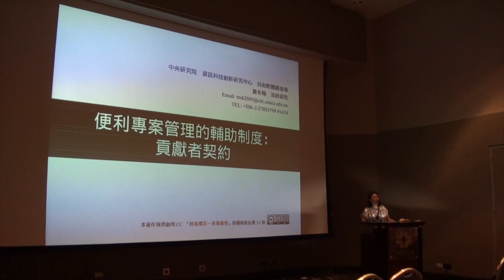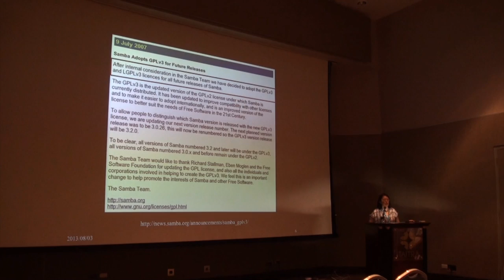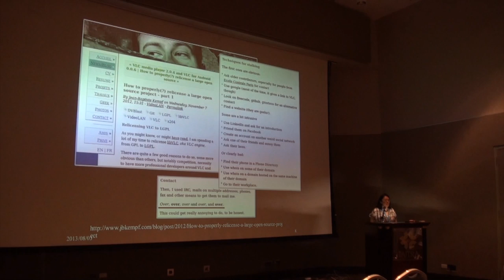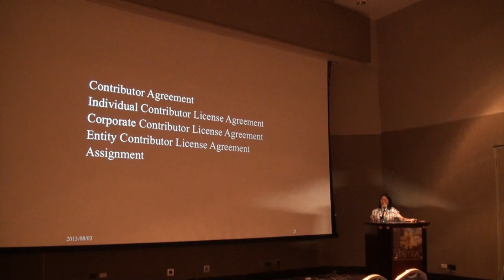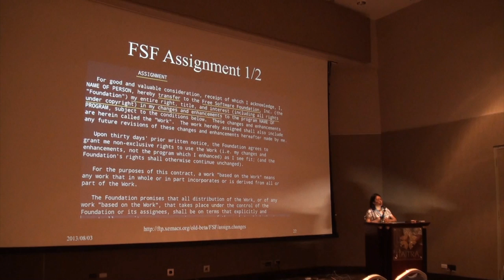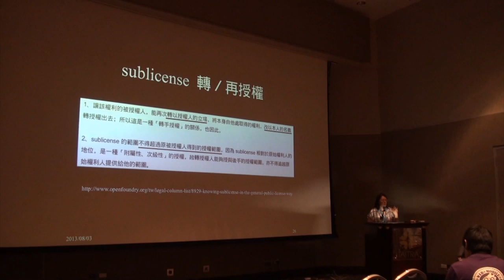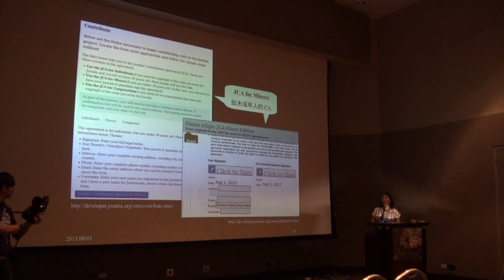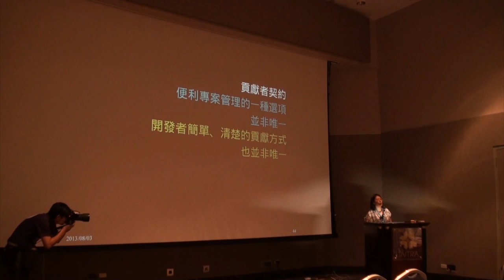[COSCUP 2013] 便利專案管理的輔助制度：貢獻者契約 - 葛冬梅 (Florence)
貢獻者契約賦予專案管理者明確的權限，來管理開發者貢獻出來的各項智慧財產，以減少管理工作對專案的耗損，但這在台灣卻是相對陌生的制度，為此本場次將介紹貢獻者契約的內容與運用現況，作為本地專案管理參考之用。